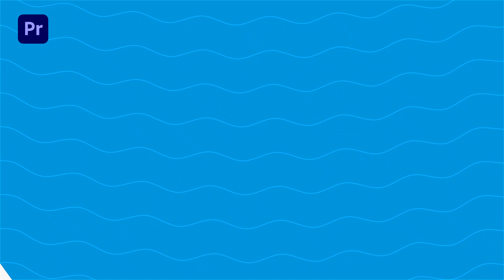Summer Surfing Slideshow | Subscribe Now to Explore Unlimited Designs